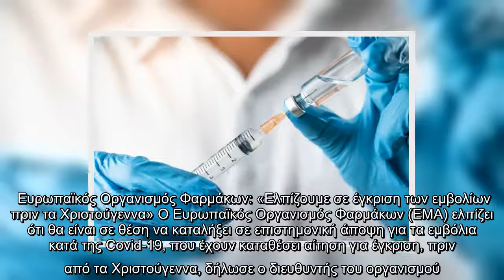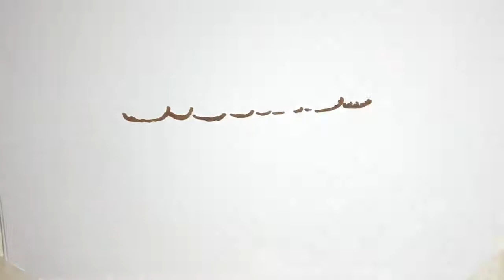Διαβάστε στο Athensmagazine.gr για το τουρκικό εμβόλιο του κορωνοϊού. Τι αναφέρει ο Τούρκος Πρόεδρος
Διαβάστε στο Athensmagazine.gr για το τουρκικό εμβόλιο του κορωνοϊού. Τι αναφέρει ο Τούρκος Πρόεδρος, Ρετζέπ Ταγίπ Ερντογάν.